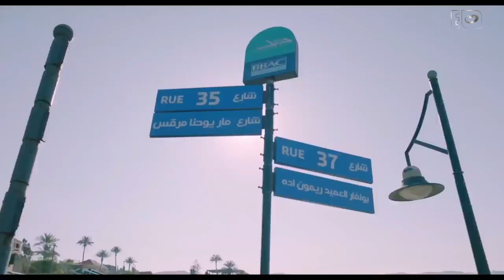لما تعمل عملية تجميل عشان تعجب الكراش وتروحلها وتهزقك برضه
ريح المدام | لما تعمل عملية تجميل عشان تعجب الكراش وتروحلها وتهزقك برضه